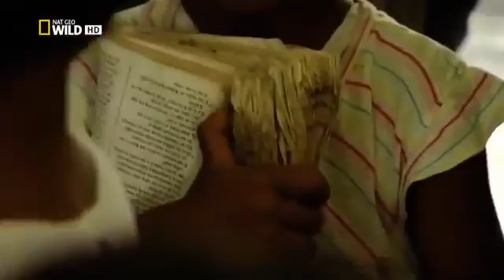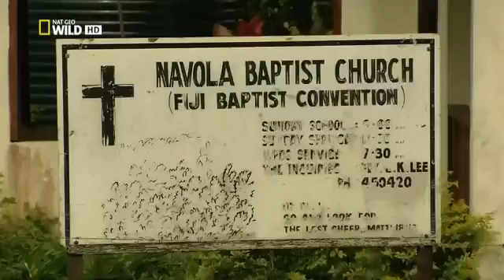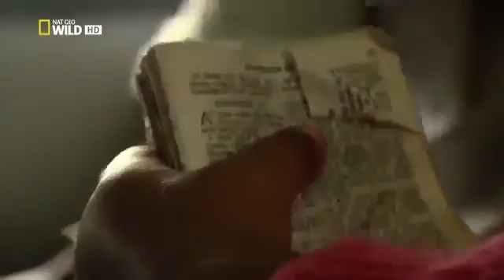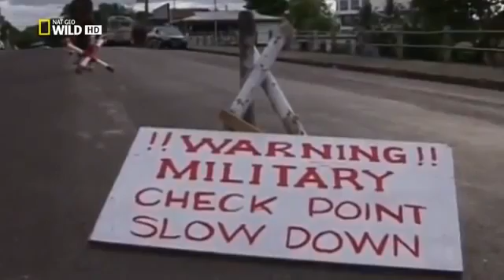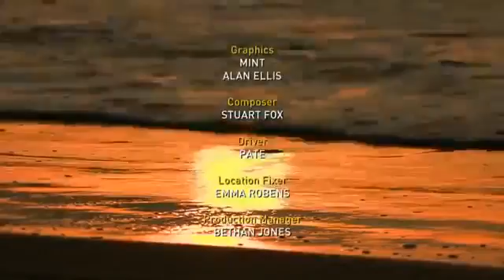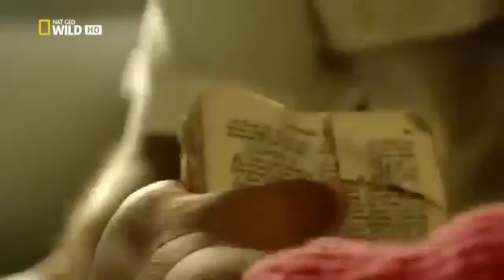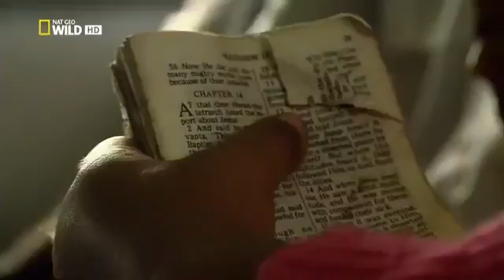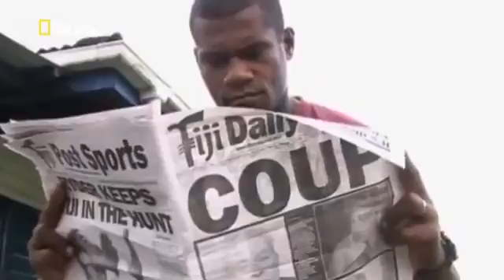Best Documentary 2016 The Greatest Islands On Earth Global Changing Must See